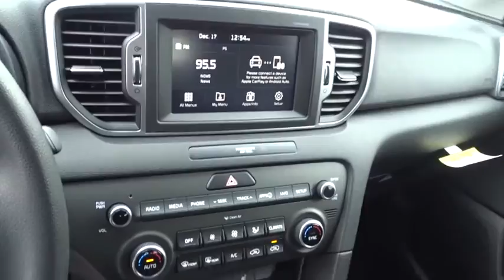2018 Kia Sportage Smyrna, Marrietta, Atlanta, Alpharetta, Kennesaw, GA 285909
New 2018 Kia Sportage
Ed Voyles Hyundai Kia: Servicing Smyrna, Georgia near Marrietta, Atlanta, Alpharetta, and Kennesaw, GA.
2018 Kia Sportage LX - Stock#: 285909 - VIN#: KNDPM3AC5J7302969

Ed Voyles KIA offers a varied and accommodating selection of new Kia models, including the much-loved Kia Forte, Optima, Cadenza, K900, Sorento, Soul and Sportage. Each of these vehicles comes with a 5 yr/60,000 mile limited comprehensive and 10 yr/100,000 mile Powertrain Warranty.2018 Kia Sportage LX 30/23 Highway/City MPGOur long history as the Ed Voyles Automotive Group stretches as far back as the Vintage Age of the auto industry in the early 1950's. With five members of our family still working full-time at our stores, we hope to continue serving our community and carrying on the Voyles' tradition of service for many years to come.